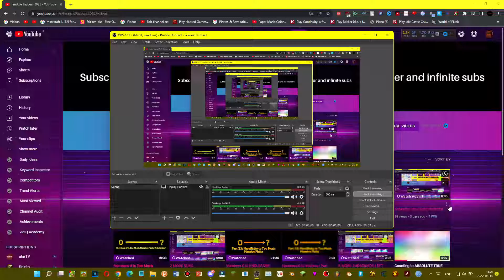Thank you for 512 subscribers.